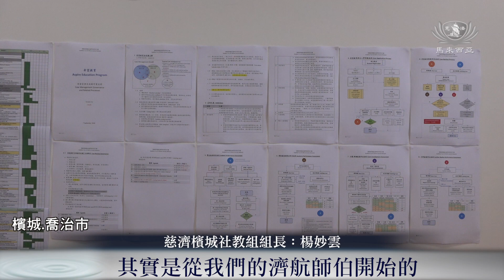20200927【教育】脫貧從教育開始 全新希望教育計畫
從2021年開始，慈濟馬來西亞分會教育志業進行一項“希望教育”計畫。秉承「脫貧從教育開始」之信念而開啟的「希望教育」，是一個為了協助弱勢家庭的學子，自立脫貧，完成各自最高教育，為社會作育英才。走入校園，透過宣導，家長參與說明會，積極為孩子辦入學申請。